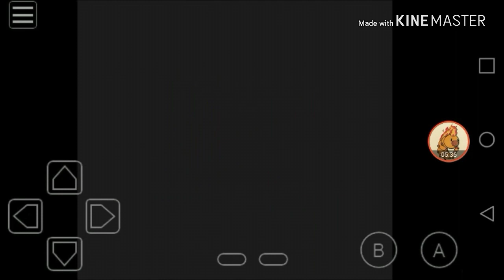Pokemon Yellow part 4